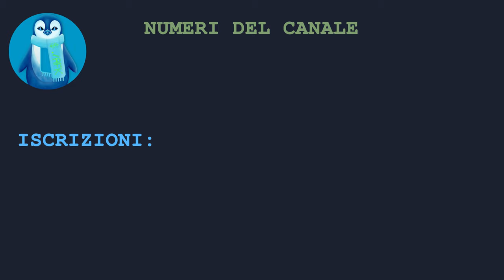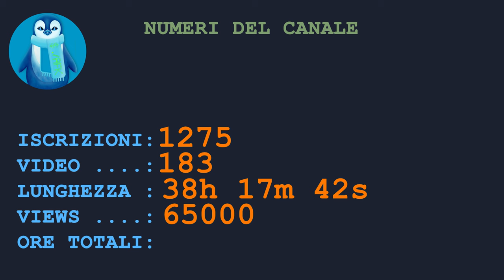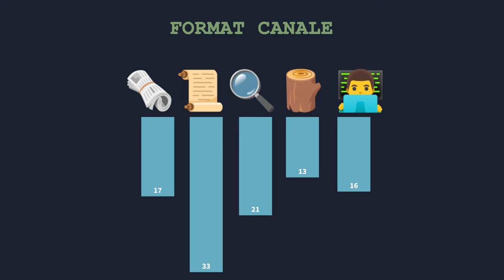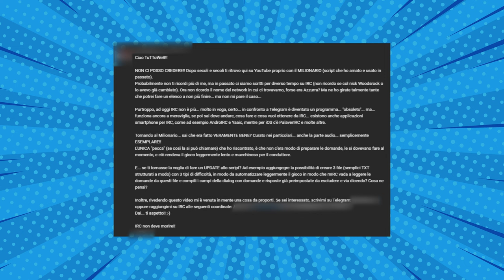AFK: UN ANNO DOPO - VLOG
In questo video, faccio il resoconto dei 14 mesi da quando ho messo su questo canale. Quali sono stati i risultati? Quali saranno i cambiamenti a seguire della stagione estiva? Scopriamolo un questo video

VIDEO VL-23-015